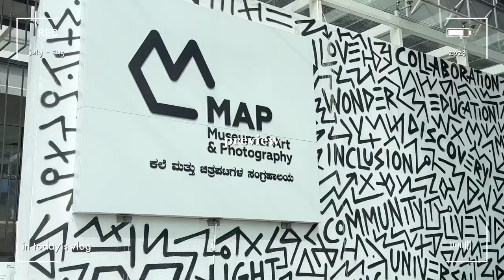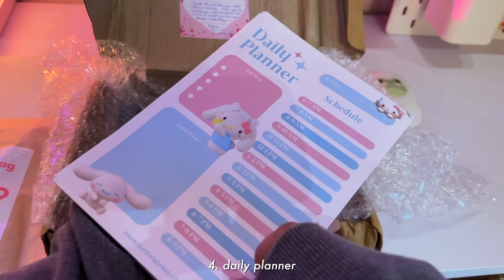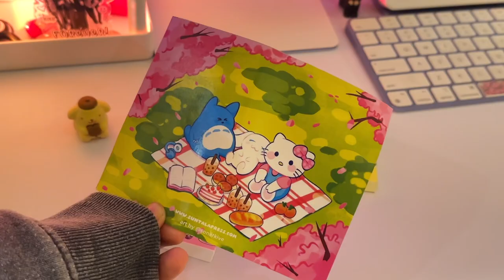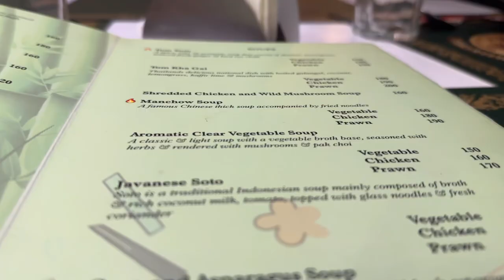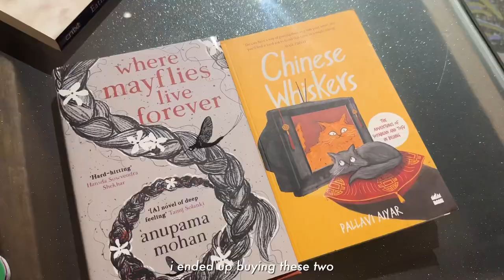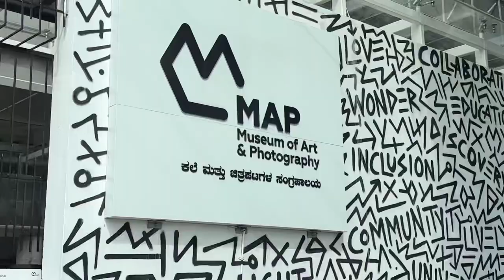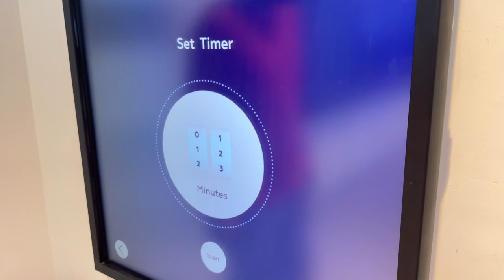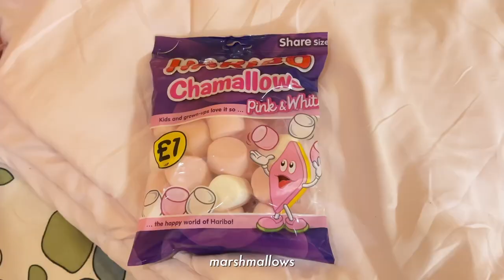VLOG: life lately, a day in my life 🍞| aesthetic | india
ep 8. of days in my life.

(watch on 1080p or 4K for better quality)

hihi! I'm Adviti, I am a vlogger based in Blr, India.

Name: Adviti
Ethnicity: Indian
Camera: iPhone 14 Pro
Editing Software: Vllo

here’s an excerpt i read recently:
we’re stuck inside a giant floating orb in the middle of nowhere, its okay to feel a little lost sometimes.

hope you’re taking care of yourself.
love,
adviti